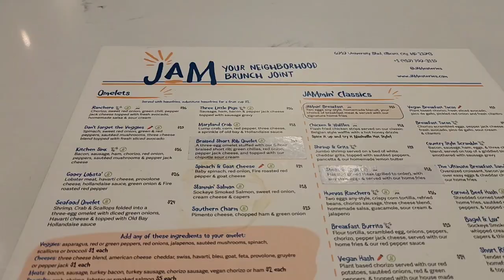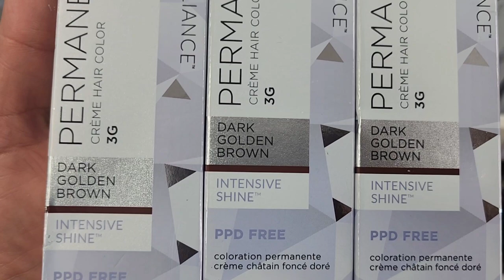VLOG - Birthday, Shopping, Goodwill, and More